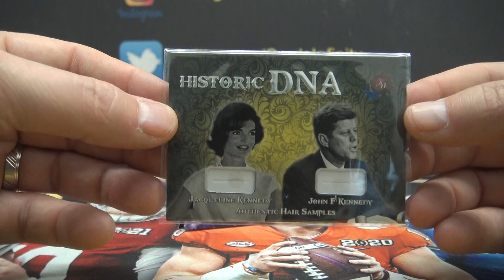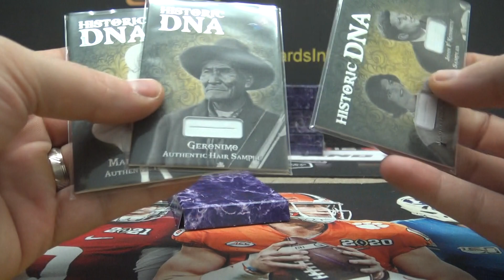Randy's 2022 Historical Autographs DNA Box Break